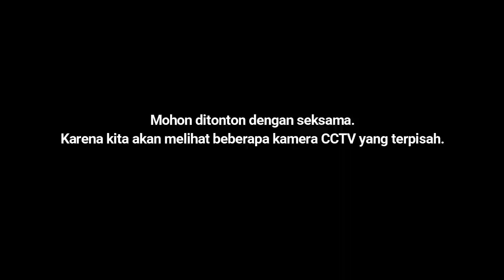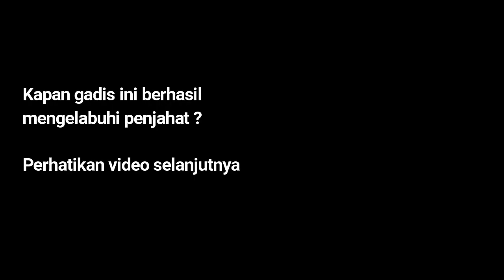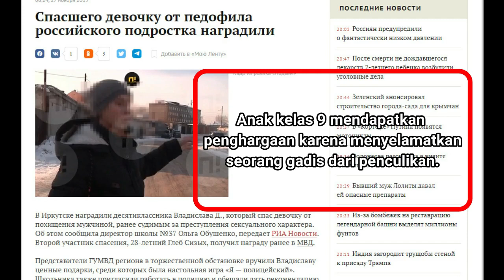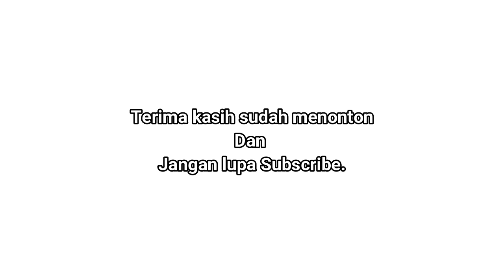KABAR RUSIA : GADIS CILIK DI RUSIA INI CERDAS, BERHASIL MENGELABUHI P3D0F1L